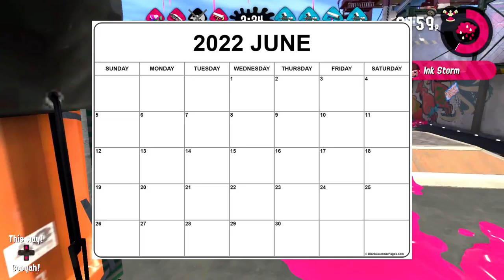Where Does Splatoon Go Next?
Now that there is one Splatoon game on both the Wii U and the Switch, it makes me wonder what the future of the series looks like. Will we get Splatoon 3 on the Switch? And if so, what will it be like? Here are some of my thoughts on the future of Splatoon.

Splatoon 3 Logo Design By: @radiooctaveart on Twitter